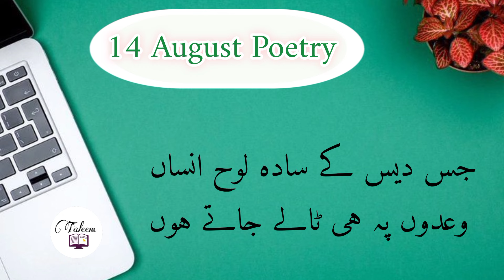14 August Poetry || Poetry for Comparing And Speeches on 14 August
Best Speech on 14 August || 14 August Speech in Urdu ||

14 August Speech in Urdu || Yom e Azadi Speech || Independence Day Speech in Urdu ||14th August 1947

Urdu poetry on defence day | 6 sept poetry in Urdu | Defence day poetry | 6 sept poetry in Urdu |

6 September defence day poetry khae hai tere izaat ki kasam Pakistan Day defence day 6 september poetry in urdu,

yume defa poetry 6 september poetry,

Defence day poetry,

Defence day poetry in urdu, Defense day poetry,

Defense day poetry in urdu, poetry on 6 september,

poetry about 6 september, defence day of pakistan poetry,

poetry about 6 september in urdu, 6 september poetry for speeches,

6 september poetry for comparing.Defence day poetry for comparing,

Defence Day poetry in Urdu

Defence Day Speech Poetry Defence Day Poetry

Poetry on Defence Day Defence Day Pakistan

Defence Day Urdu Poetry defence day poetry

defence day,

defence day poetry for speeches,

defence day,

6 september speech in urdu, defence day speech in urdu,

6 september poetry,

6 september poetry in urdu,

6 september poetry for speeches

pakistan defence day shayari,

defence day,

6 september,

defence day poetry.

defence day poetry for speeches, 6 september poetry in urdu,

Defenceday6 SeptemberPoetry

6sept yomedifa 6sept1965 defenceday 6 sept speech in English | Defence Day Speech in English | speech on Defence Day in English

Defence Day speech | 6 sept Speech in English |

speech on defence day in English | speech on

defence day Pakistan
Best English Speech defence Day of Pakistan Best Urdu speech defence day of pakistan, Pakistan Defence Day 6 September Urdu Speech 6 September Pakistan Defence Day Urdu Speech, English speech on defence day

Pakistan Defence Day speech,

Defence day speech, youm e difa speech, 6 September speech, 6 September speech in Urdu, Best emotional speech,

Best girl speech in Pakistan, Pyara Pakistan, Best speech,

I love Pakistan speech, 6 September,

Defence Day,

Urdu speech,

English speech,

Pakistan Day speech in Urdu,Girls speech,

English speech on Defence Day,

Best English speech on Defence day.

English speech on Defence Day of Pakistan, Urdu speech on defence day

Urdu speech on 6th sept

6 sept speech Urdu Defence day speech Urdu

English Speech - Defense Day Of Pakistan

English speech defence day of pakistan
English speech on Defence Day of Pakistan,

Urdu speech on defence day Urdu speech on 6th sept

6 sept speech Urdu Defence day speech Urdu

Best Speech on defence day in english

Defence day speeches

X